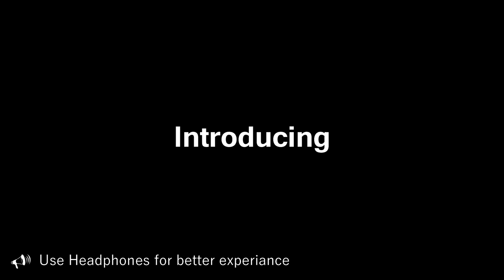🔥Huawei P50 | "Official Look" and "Trailer" with Concept Introduction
🤯Huawei P50 series Release Date, Price, Features, Leaks, camera, Concept trailer, specification, Review, teaser, First look of huawei p50.

🔸Specificaton based on leaks :
Hey guys As per the leaks Huawei is gearing up to launch it's huawei P50 series there will be Huawei p50, huawei p50 pro and huawei p50 pro plus. The phone will have two huge camera lenses on the back, while the front will be a flat panel with a tiny punch hole in the center and according  to higher varient there will be less curved display and The whole device will be a lot bigger than the Huawei P40 and The Huawei P50 is pictured without an IR port on the top - a feature that was spotted in the P50 Pro. It will also lack a 3.5mm audio jack - the bottom has room only for a USB-C port and a speaker grille and Rumors are suggesting Huawei will implement a massive 1” camera sensor (allegedly called Sony IMX800). The P50 series is also expected to arrive with HarmonyOS out of the box. i think they will launch it in around march or April and this all information about p50 huawei is based on leaks and this is just a concept trailer of huawei p50.
and after the launch of huawei p40 we've seen lot's of unboxing, reviews, official trailer, comparisons, first look, game test, camera review, battery test in official sources like youtube , google and advertisements .then we are having the leaks of huawei p50 series and in this video you will have the trailer,teaser or you can say concept trailer of huawei p50,huawei p50 pro, huawei p50 pro plus and after the official launch of huawei p50 you will have unboxing videos,camera reviews,battery test,comparisons and first look of huawei p50 with the help of it you can understand you have to buy or not ?
and they will release the official trailer of huawei p50 or first look of it in India, UK, Japan, Switzerland, Canada, Mexico, New Zealand, Switzerland, Spain, Italy, Sweden, United Arab Emirates (UAE), Dubai, Singapore, France, Brazil,USA.

⚠️Note :
We're not responsible nor guarantee that the information on this video is 100% correct because this video is made according to leaks and rumours.